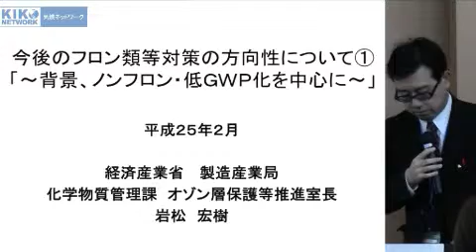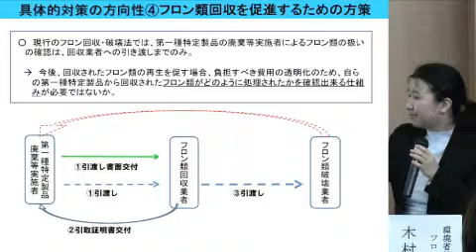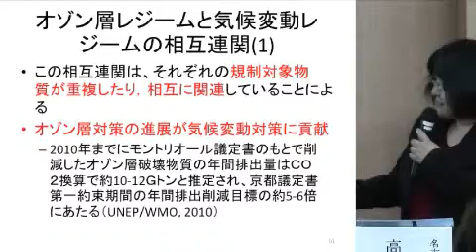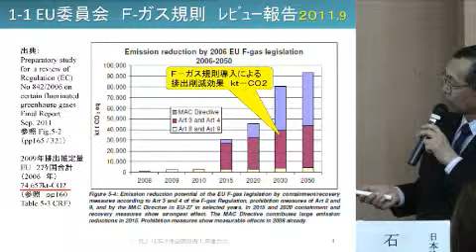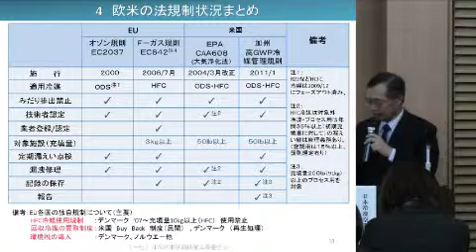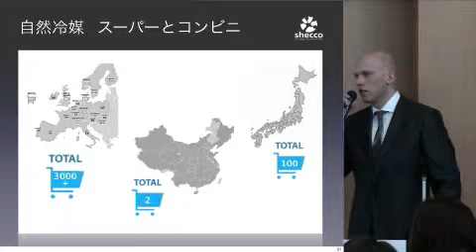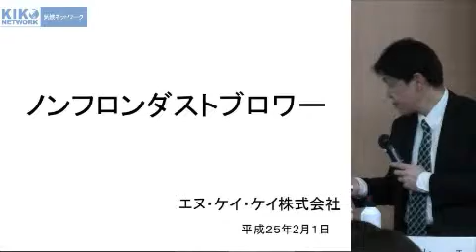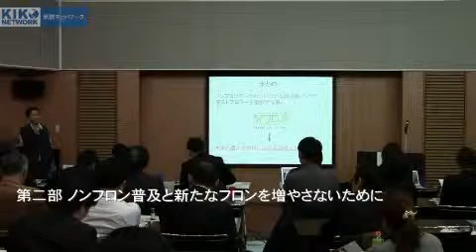前半 フロン対策シンポジウム ～ノンフロンの新しい時代に進むために～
第一部　国内政策と世界の動向を知る
「今後のフロン対策の方向性について」

第二部　ノンフロン普及と新たなフロンを増やさないために - Captured Live on Ustream